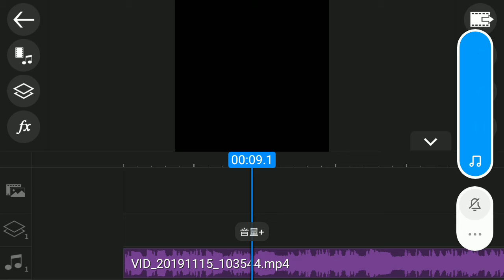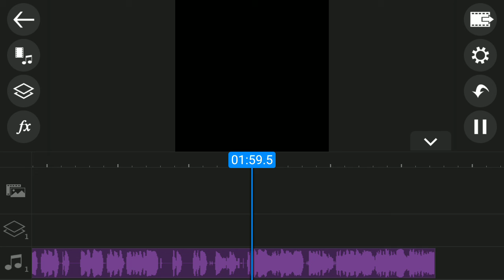您地依班仆街仔，勢打到林鄭歸西。